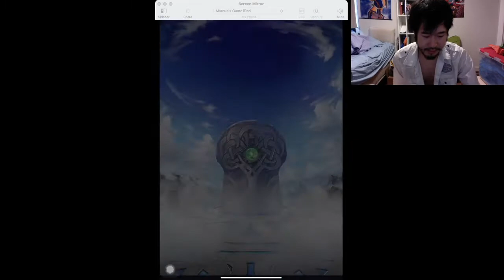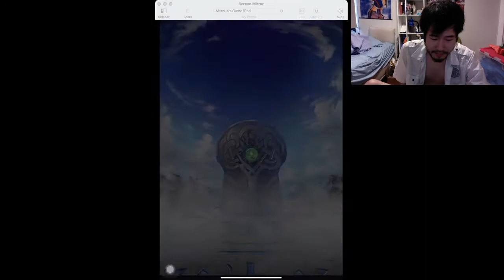Fire Emblem Heroes Summoning: Ramen Train (CURSED)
Why would do this to me?!?